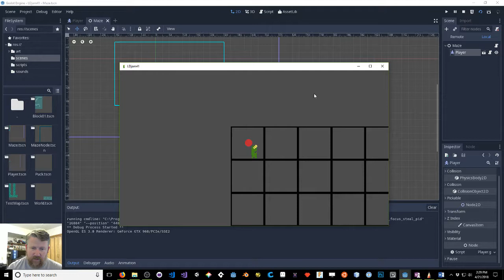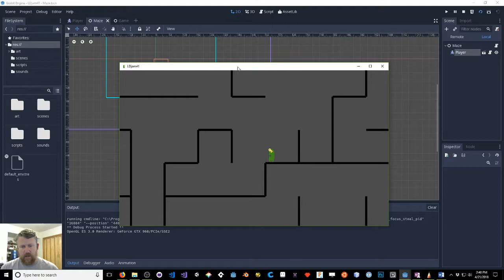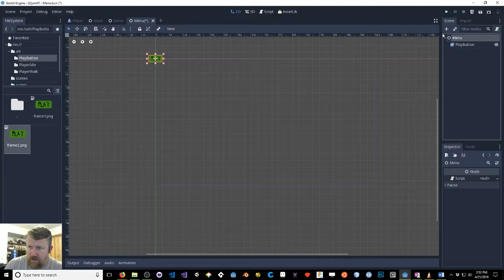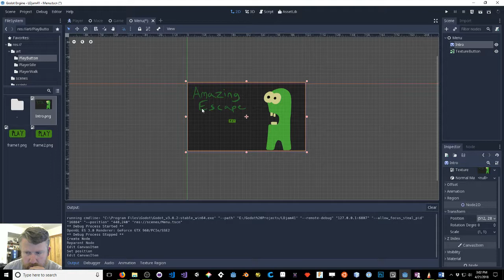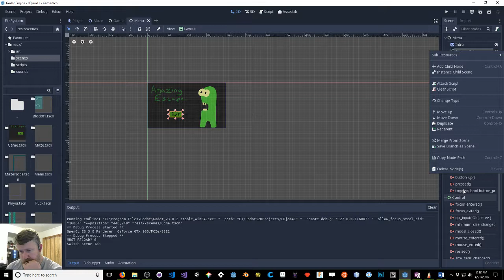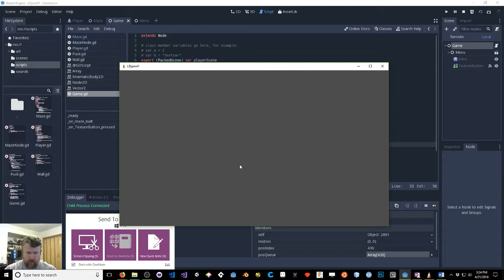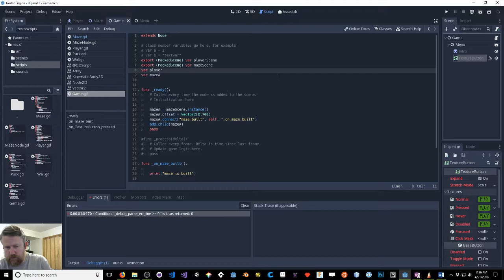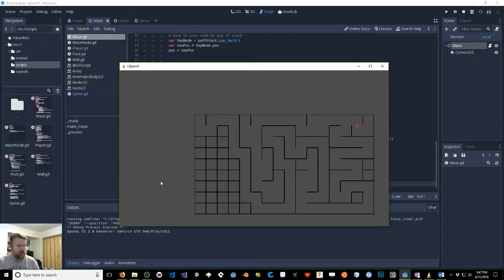Ludum Dare 41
"Combine 2 Incompatible Genres" I decided to combine platforming with a procedural generated top down maze turned on it's side! Help CodeChomper find his way out of his digital labyrinth while collecting code bites and avoiding nasty bugs!